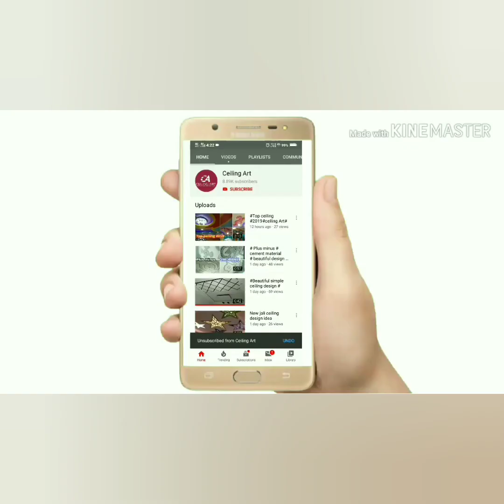Pop arch design | How to make pop arch design | # 60 images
About this video shown | Pop arch design | How to make pop arch design | # 60 images

Assalam wa alaikum _नमस्ते _
I'm shamsuddin Shah __________

Folow use me on..

_____________Any where any work_____________
Like. Pop,gypsum, Armstrong, pvc, armastrong, hilux, cement sheet, Cornish, arch, Plus minus, wall panel, wall paning, partition, etc,